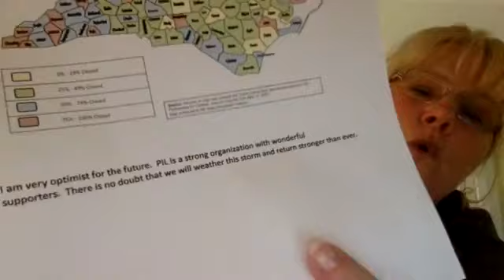Remote Learning Executive Director Update - COVID 19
Here is a quick update on how we are operating during COVID-19. Stay safe!